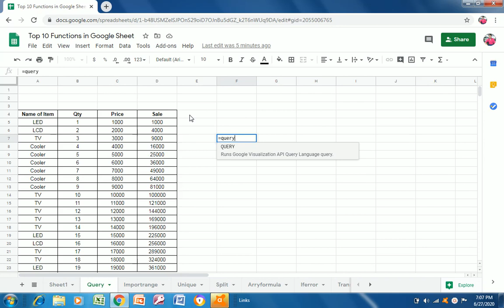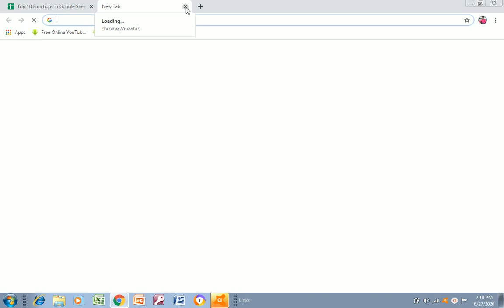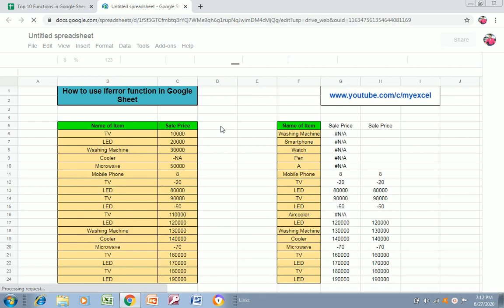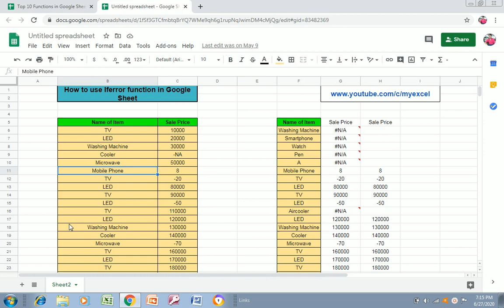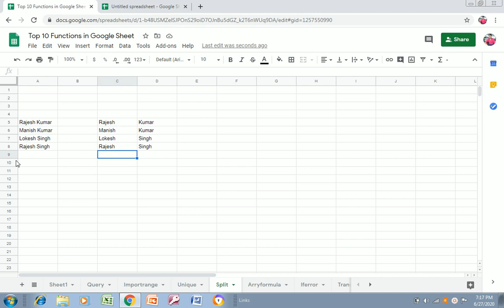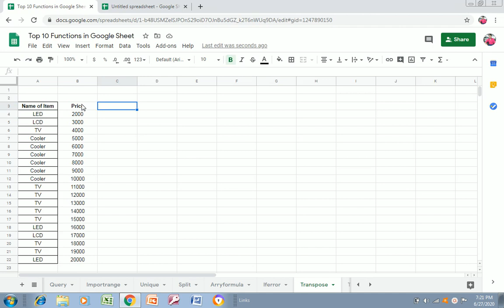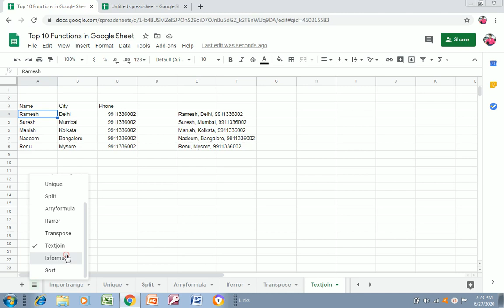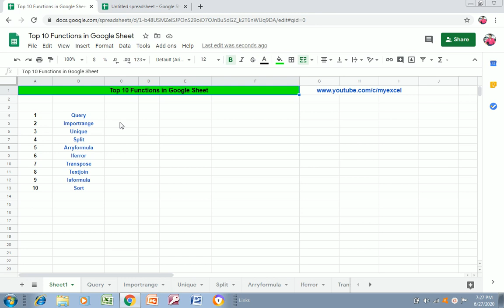10 Most Useful Functions in Google Sheets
आज के इस Video में आप सीखेंगे Google Sheets के Top 10 Functions के बारे में ।